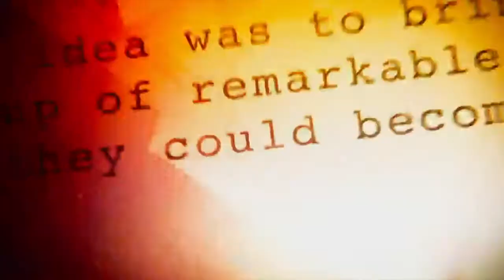Avengers Infinity War - Chadwick Boseman | Letitia Wright | Danai Gurira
The Avengers and their allies must be willing to sacrifice all in an attempt to defeat the powerful Thanos before his blitz of devastation and ruin puts an end to the universe.

Directors: Anthony Russo, Joe Russo
Writers: Christopher Markus (screenplay by), Stephen McFeely (screenplay by)
Stars: Chadwick Boseman, Letitia Wright, Danai Gurira